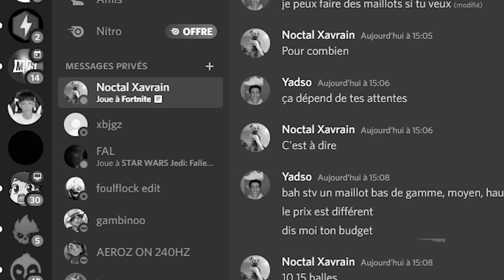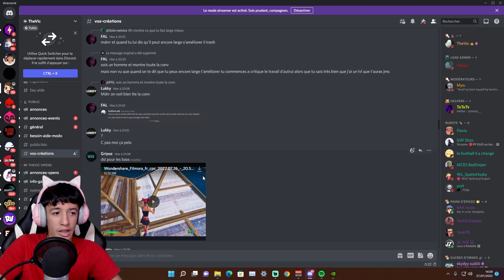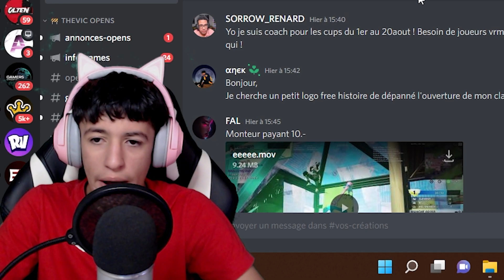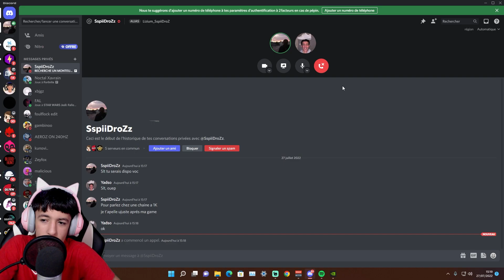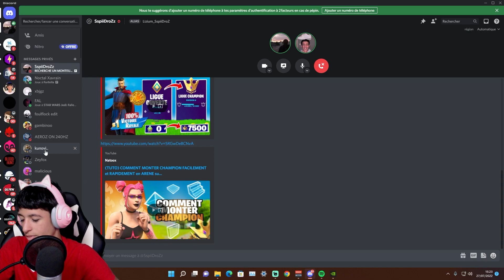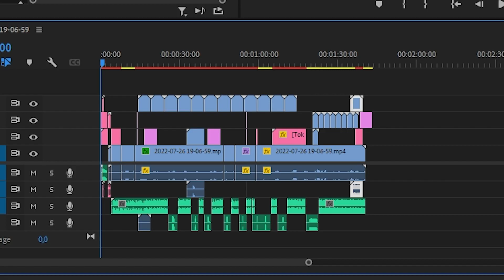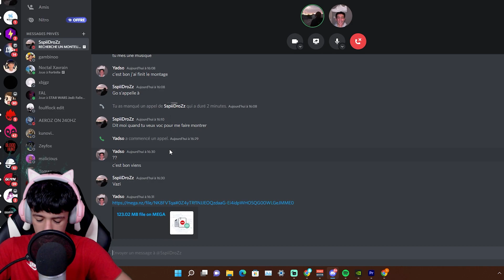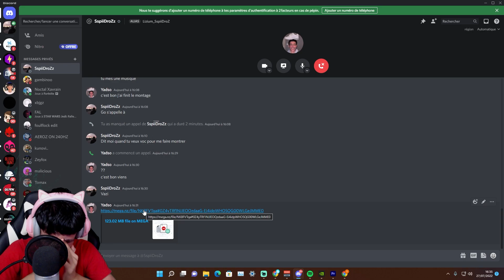TROLL DISCORD - LE PIRE MONTEUR #1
Wesh les reufs j'espères que tout le monde va bien ! ❤

🌐Mes Réseaux